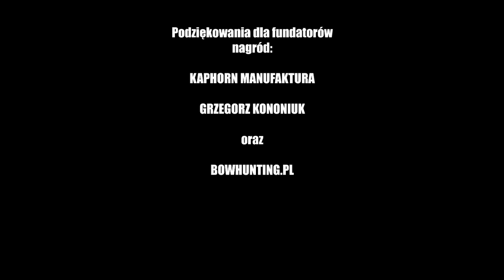Drużynowe Zawody 3D na Szlaku Napoleońskim w Granicy 2018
W tym roku zorganizowaliśmy nasze pierwsze zawody 3D :) Przy ogromnej pomocy SŁUP- ów. Bawiliśmy się niesamowicie! Jeśli masz ochotę do nas dołączyć - zapraszamy w przyszłym roku na 2 edycję:)

- Bowhunting.pl
- Grzegorz Kononiuk
- Kaphorn
- Pasieka od Marcina :))
Oraz ogromne podziękowania za stworzenie filmu dla "Wu Te" :D

Do zoba w przyszłym roku :)